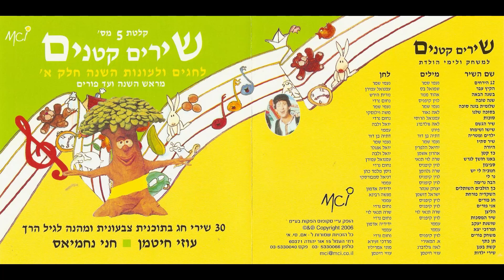חג פורים | חני נחמיאס ועוזי חיטמן | שירים קטנים לחגים ועונות השנה חלק א', קלטת מס 5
ברוכים הבאים לערוץ הרשמי לזכרו של הזמר והיוצר עוזי חיטמן.
בערוץ תוכלו להאזין למיטב השירים אותם יצר, כתב והלחין לאחרים
ואף ביצע בעצמו. כמו כן תוכלו להיזכר במיטב קטעי הוידאו מתוך תוכניות
שונות בהם השתתף עוזי לאורך השנים.